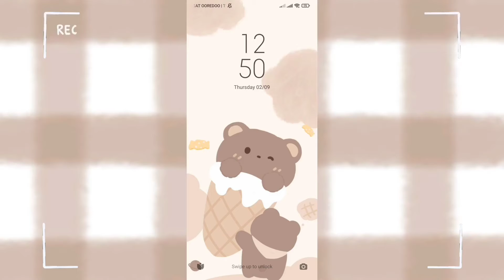Android Homescreen Aesthetic | Brown Bear Theme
Cute themes for android with Brown Bear